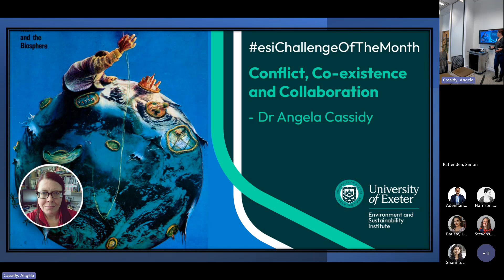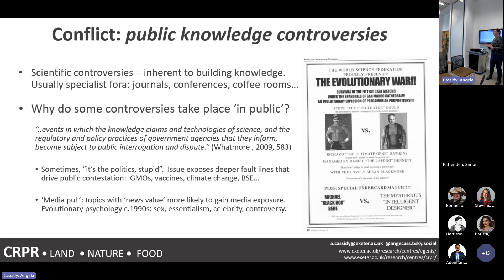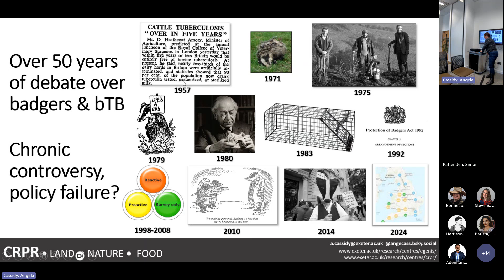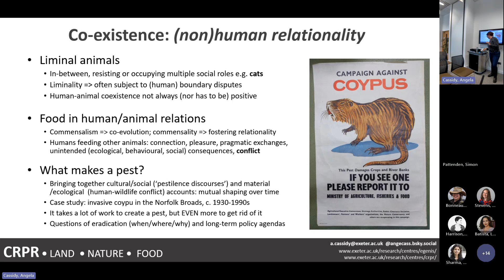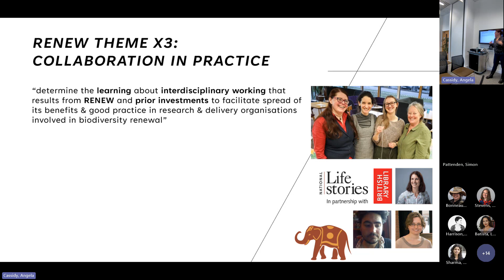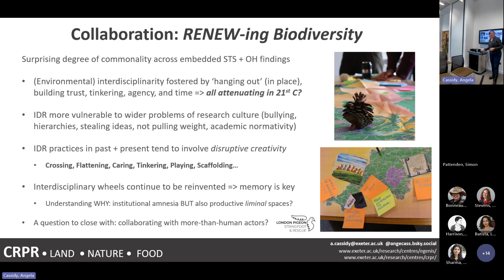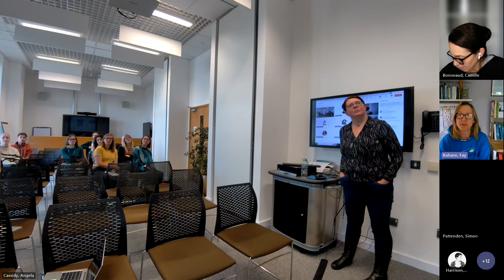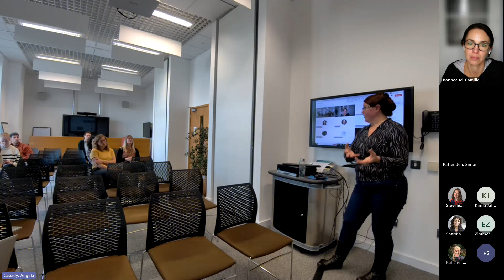esiChallengeOfTheMonth by Dr Angela Cassidy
"Conflict, Co-existence and Collaboration"
Why do we have academic disciplines and what happens when they disagree? How do people co-exist with other animals? Can interdisciplinarity work?  These are the kinds of challenge I engage with in my research, which is all about science, borders, boundaries and the spaces in-between. The talk will start with the theme of ‘Conflict’, exploring public knowledge controversies and drawing out how and why some scientific disagreements are played out in the wider public sphere, using evolutionary psychology and bovine TB as examples. The case of badger/TB (alongside a small bestiary of other examples) will in turn be used to think through the historical dynamics of controversies; how human-animal relationships have changed over the past century; and how food may be key in shifting relations from conflict to co-existence. Finally, I will reflect upon my ongoing work investigating interdisciplinarity – research that reaches beyond disciplinary boundaries. Drawing upon oral histories of collaborative experiences, combined with our team’s ‘embedded’ study of interdisciplinarity in the RENEW(ing) Biodiversity project, I will outline practices that help people work together across multiple fields of expertise, and key factors that can block their paths.